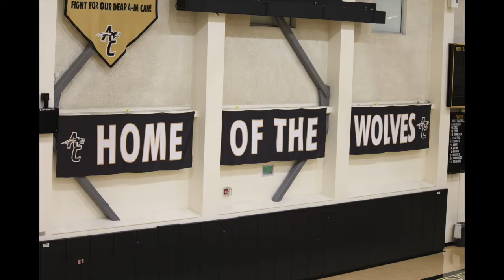Volleyball Senior Night 2021